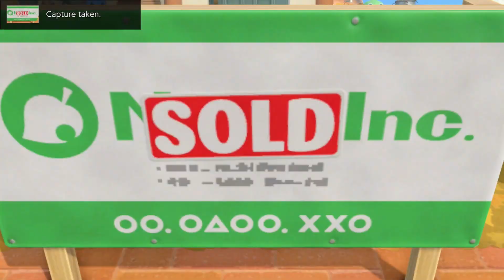Rags to Riches , Shino from Rosefall is moving here, Day 111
Hello my friends, we moved into the future one day so we could move Sandy out and Shino in.

We knock out our dallies and struggle to complete CJ's seasport challenge, three small fries.